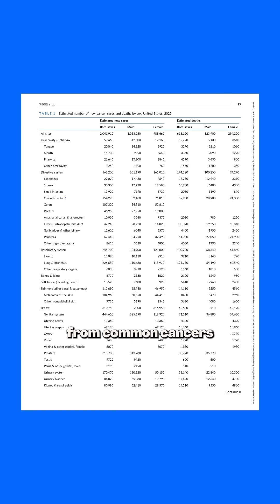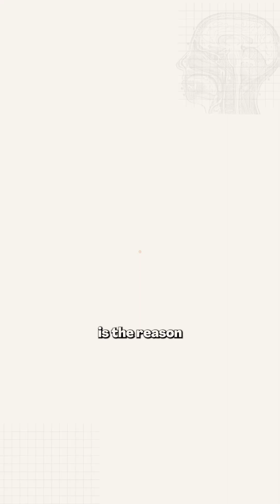Can You Get Heart Cancer?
We talk a lot about cancer in organs like the lungs, colon, or breast—but what about the heart?

🔬 Cancer happens when a cell’s DNA mutates and it keeps dividing uncontrollably. The more a cell divides, the more chances there are for these mutations. That’s why tissues with lots of cell turnover are hotspots for cancer.

💡 But the heart is different. Your heart is made up of specialized muscle cells called cardiomyocytes. These are powerful, contractile cells responsible for pumping blood throughout your body—and they stop dividing shortly after birth. Fewer divisions = fewer mutations = less cancer risk.

💥 While heart cancer is technically possible, it’s extremely rare. In fact:

Only 0.7% of tumors found in the heart are primary heart tumors.
Of those, 75% are sarcomas—a type of cancer that arises from connective tissue, not the heart muscle itself.
From 1973 to 2015, only 442 cases of heart sarcomas were reported in the entire U.S.
🧠 What are sarcomas?
Sarcomas are malignant tumors that originate from mesenchymal cells—the building blocks of connective tissues like bone, muscle, fat, and blood vessels. When they occur in the heart, they typically arise in the supporting structures, not the muscle cells (myocytes) themselves.

🔎 So what’s the real takeaway?
Your heart is less likely to get cancer… because it’s also less able to regenerate. Once a cardiomyocyte dies, it’s gone. Forever.

That’s why heart health matters so much.
✔️ Don’t smoke
✔️ Exercise regularly
✔️ Eat a balanced diet
✔️ Manage stress
✔️ Get regular check-ups

Because you only get one heart—and it doesn’t get a second chance.

📍 Follow for more medically accurate explainers that demystify your body, one question at a time.